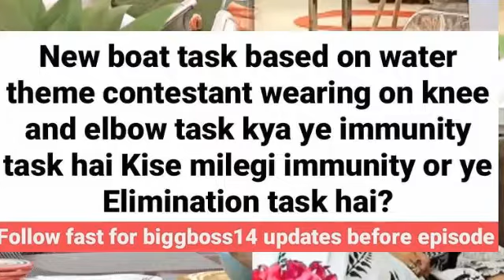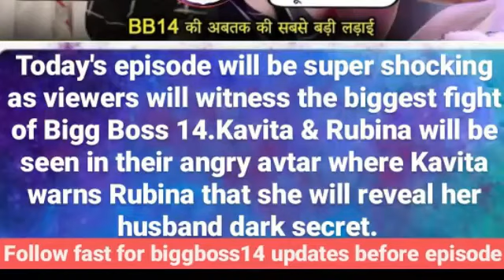Kavita ne Abhinav ka Raj kholne ki Rubina Ko Di Dhamki,BIGGEST Fight Of Bigg Boss14,Rubina Vs kavita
DevoleenaBjattacharya,
Bigg boss 2020,
Jasmin bhasin,
Eijaz khan,
Latest update,
Rahul Vaidya,
Abhinav shukla,
Abhinav shukla's dark secret,